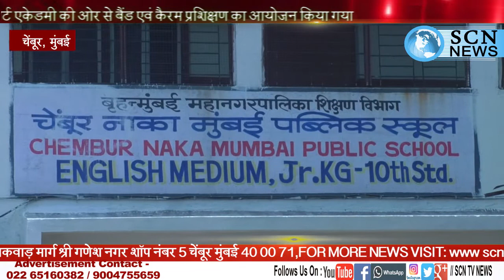चेंबूर नाका मनपा स्कूल एवं आइडल सपोर्ट एकेडमी की ओर से बैंड एवं कैरम प्रशिक्षण का आयोजन किया गया